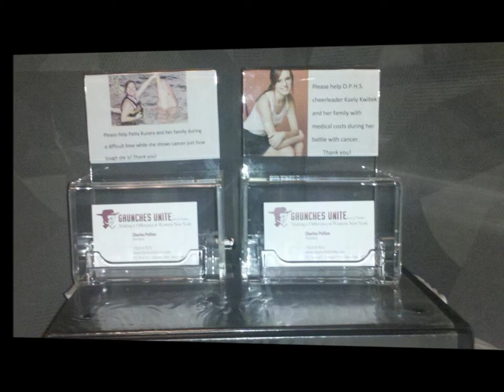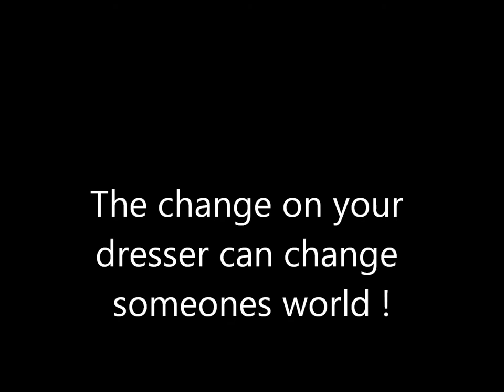Gaunches Unite 2012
Gaunches Unite Orchard Park